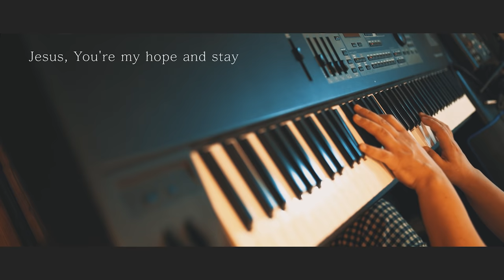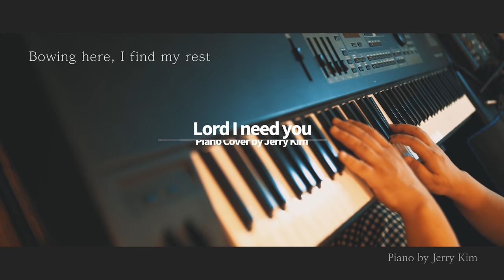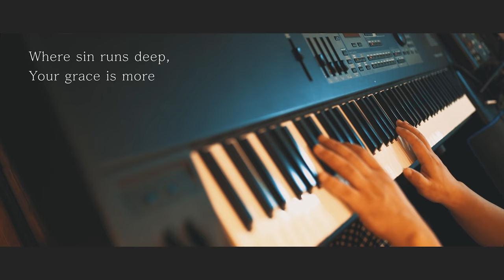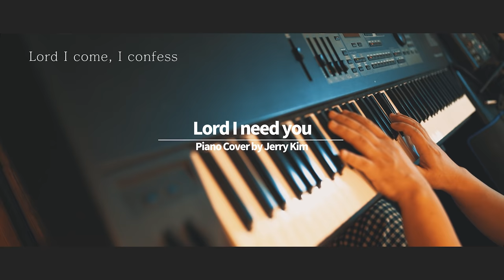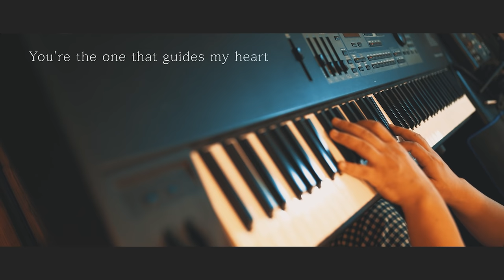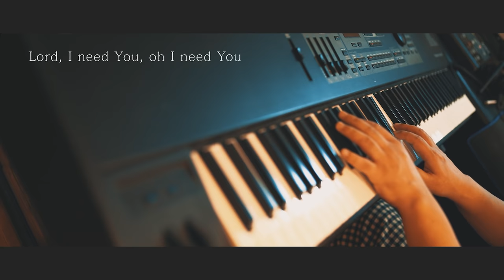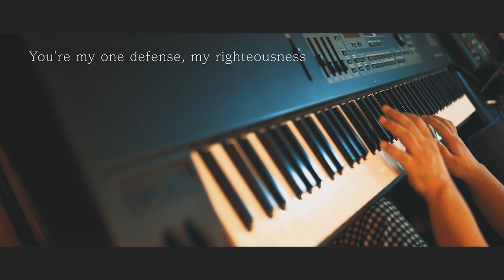[1시간] 기도음악 I Lord, I need you I 주가 필요해요 I Matt Maher I PIano Cover by Jerry Kim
주가 필요해요
Lord I Need You

Piano : Jerry Kim

Lyrics

And where You are, Lord I am free

And when I cannot stand, I'll fall on You

멤버십 회원 가입하기 (Join Jerry's Membership)

Keyboard : Kurzweil PC2X

Mic PreAmp : Vintech Audio X73i

Mic : Neumann U87 ai

Audio Interface : RME Fireface UCX

Camera : Sony A7S2

Lens : SEL 2470 zeiss F4, Samyang 35mm F1.4